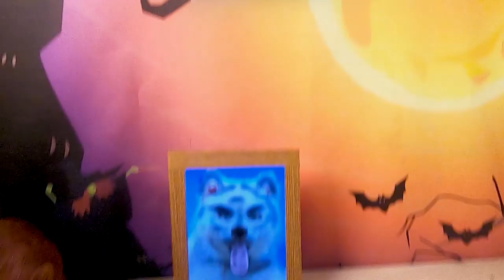Eating monster thunderstorm [fictional video] | Monster Meal ASMR sounds | Kluna Tik style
--- Large trees and metals should be avoided during thunderstorms.
Hurry up and stay in the building or in the car. : D